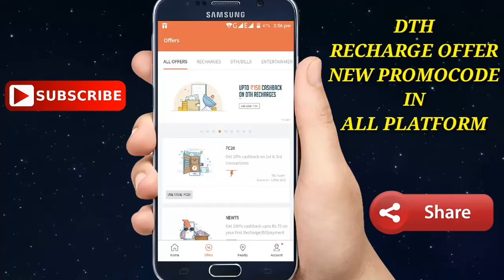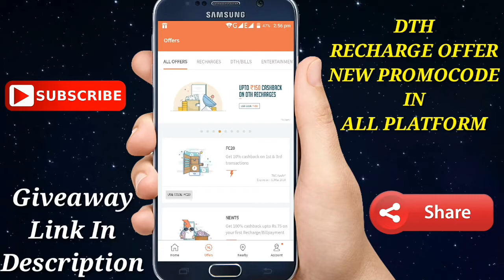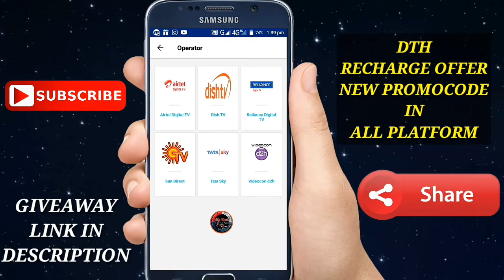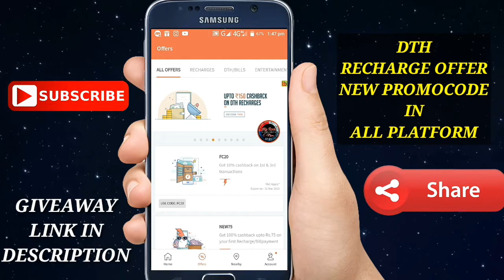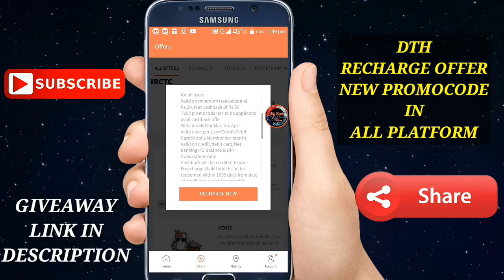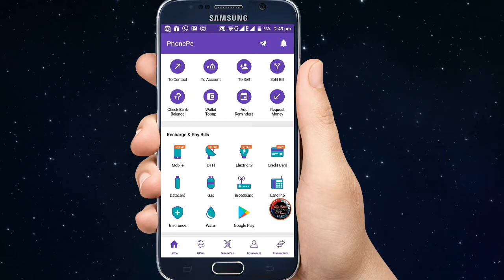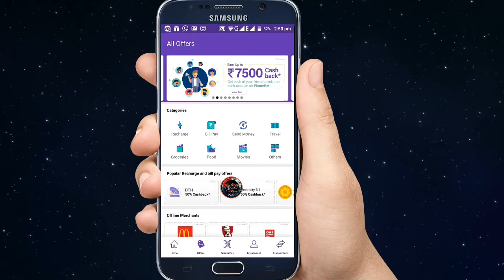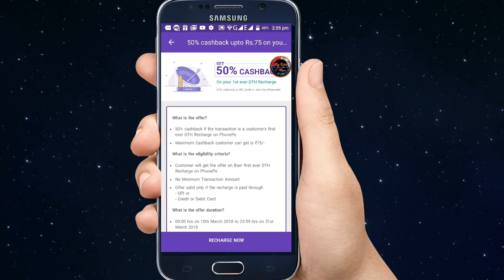Paytm DTH Cashback Offer 2018, Best DTH Recharge PromoCodes In Freecharge, Phonepe, Paytm !!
Paytm DTH Cashback Offer 2018, Best DTH Recharge PromoCodes In Freecharge, Phonepe, Paytm New Promo Code March 2018
PHONE PE APP LINK EARN RS. 7500

REFER CODE :- uttamsahoo70